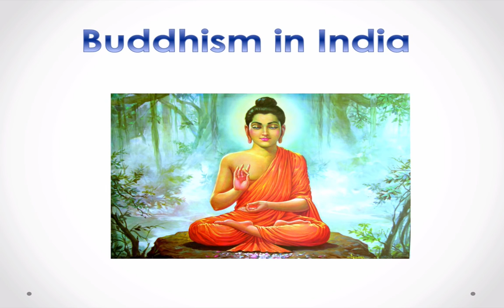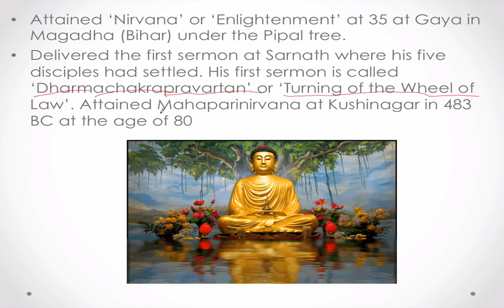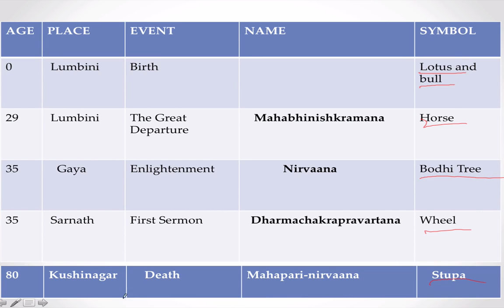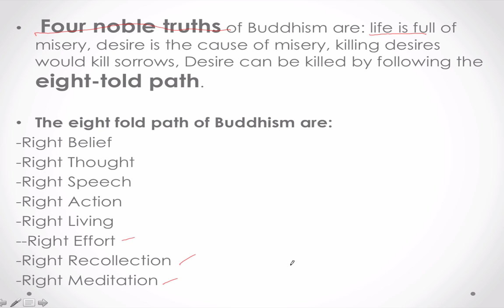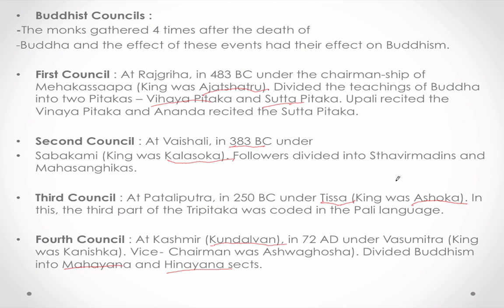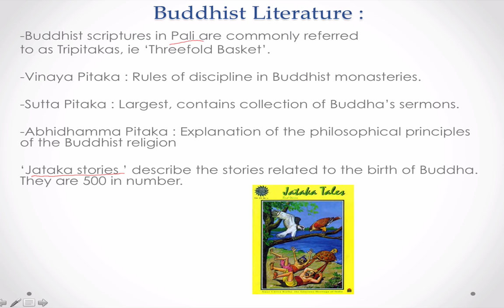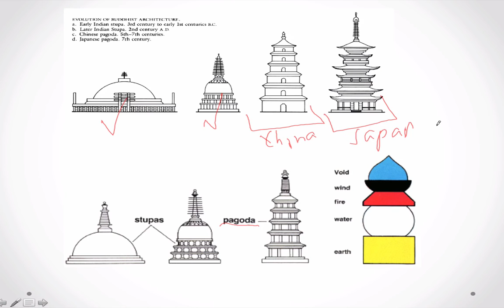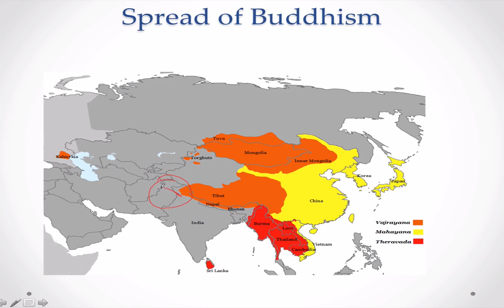History lesson for SSC CGL__Buddhism || History Documentary 2016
Please Leave a comment after watching this video to share with us your opignion .
It is always a pleasure to hear from you !!